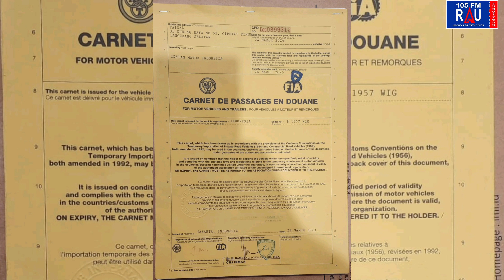keseruan kakek nenek di Kuala lumpur Malaysia | Campervan Indonesia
Assalamualaikum.
Semangat Pagi rekan RAU dan teman-teman semuanya…

Apa kabar hari ini? semoga sehat selalu yaa!!

Kali ini RAU FM sedang berada di Malaysia nih rekan RAU dalam kegiatan raufmjalanjalan kali ini.

Untuk keperluan bisnis bisa email/WA ke :
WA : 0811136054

Audio
Pemusik: @iksonmusic